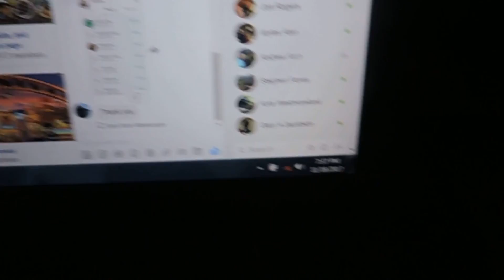Ryan Spohr 11/18/17